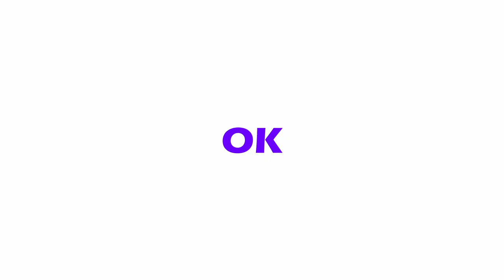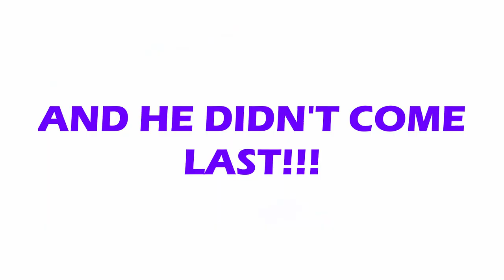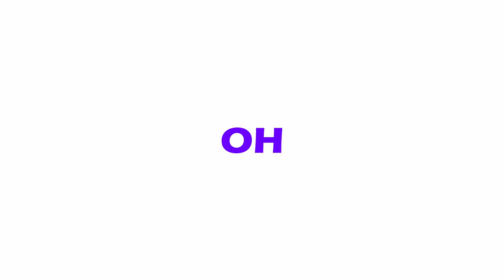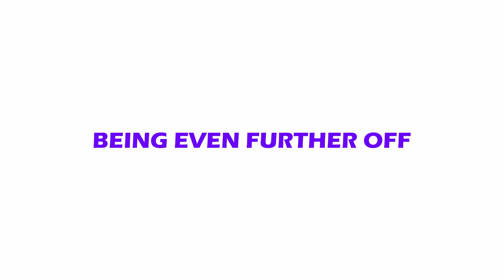Deledda is the worst driver EVER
Italian F2 driver, Alessio Deledda has had some pretty surprising performances (and not in a good way). While he may not be the WORST driver ever, he has performed poorly enough to be considered one of motorsports worst!

There are certain scenes from [FIA F3] All rights are property of [FOM]. Other photos and news elements are used solely for the purpose of assisting the original content in becoming more engaging or informative. Using this video without giving credit to the original source is an offence.